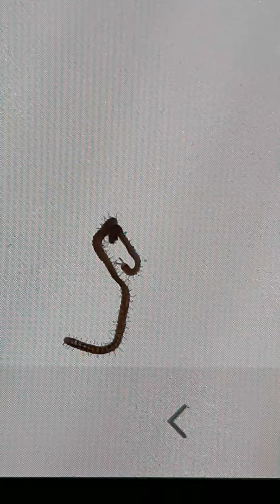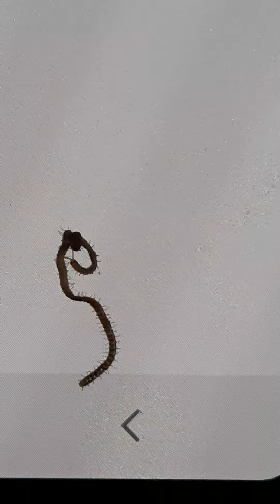110. Unable to move further as tied itself in knot आगे बढ़ने में असमर्थ, क्योंकि खुद गाँठ बाँध ली